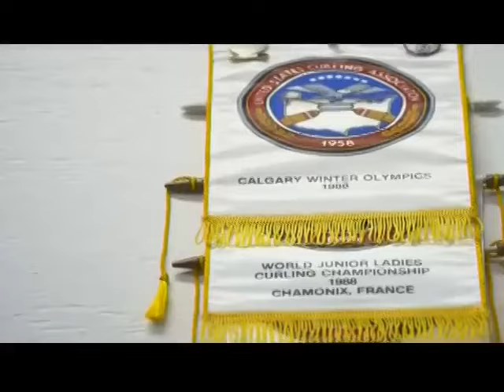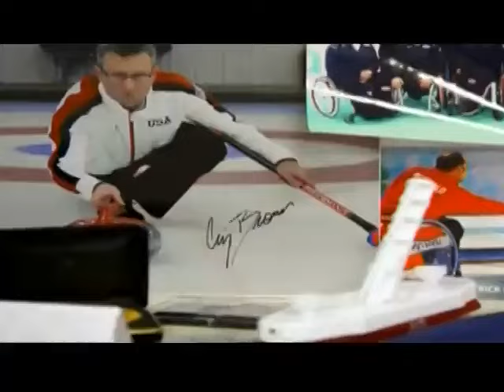[Somebody's Gotta Do It] Mike Rowe learns curling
Somebody's Gotta Do It, Season 2 (2015), Episode 3

"They tell me that tomorrow morning, I’ll probably fall off the toilet. They tell me the pain will be exquisite - not from crapping - but from simply squatting. They tell me that bending down to tie my shoes will redefine my understanding of pain, and that putting on my pants will open new dimensions of agony previously untapped by any other athletic event known to man. They assure me I’ll return to my bed and curl up like a ten pound baby girl, trembling with shock and regret, ruing the day I decided to curl, but forever enchanted by the magnetic pull of this strange and wondrous sport.

0:00 Intro
0:56 Craig Brown, Steve Brown
1:37 Curling equipments: slider, gripper, broom=brush
2:45 Madison Curling Club
4:15 Scoring
5:01 Stones
5:32 Effect of sweeping
6:17 Family / Erika Brown
7:03 Patrick McDonald / USA Paralympics Team

7:49 Practice
8:51 Team formation
10:21 Friendly match / "It's time to curl!"
12:06 Sudden death
12:43 "I get it!"
13:47 Interview: Andrea McDonald

World championship paralympic curler Patrick McDonald proudly passes on his legacy to his daughter, Andrea.